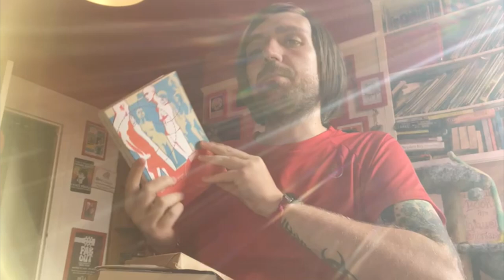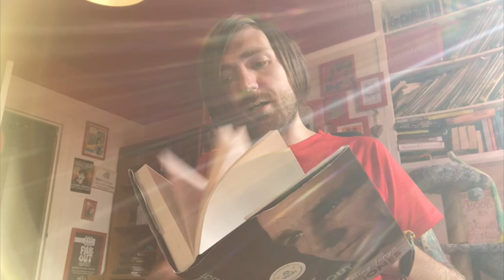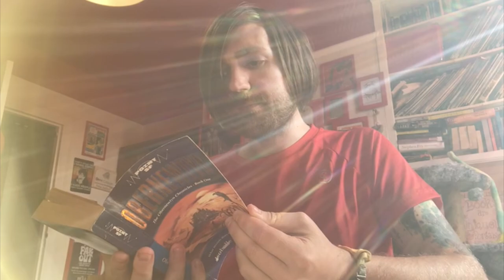October 2024 Book Haul [3 BOOKS]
A short one!

BOOKS MENTIONED:
Bret Easton Ellis - The Rules of Attraction
Vinnie Jones - Lost Without You
Isobelle Carmody - Obernewtyn